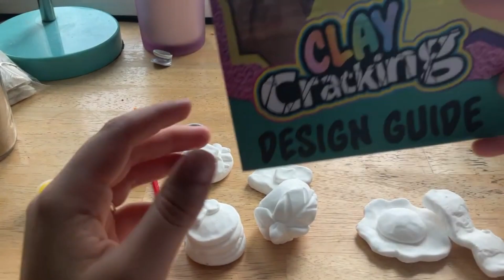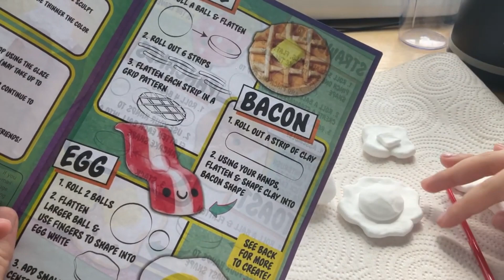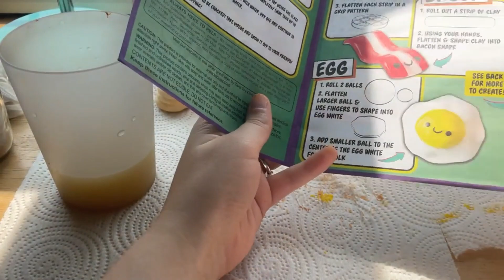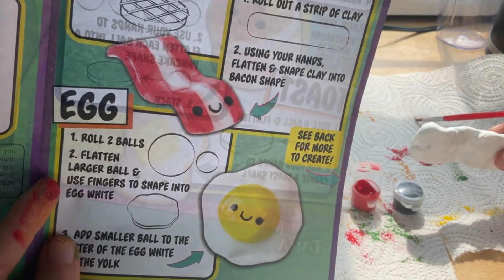Painting clay breakfast ASMR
Thank you for finding me! I hope you've enjoyed tonight's video.